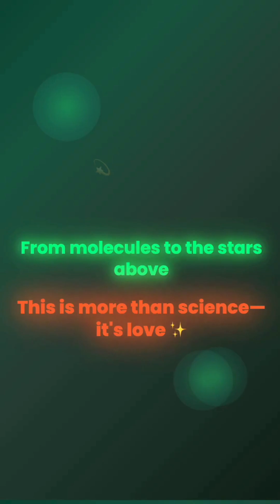My New Love is in the Atmosphere ; New Song New Season 2025-2026 Mr. Hisham Mahmoud K-chemistry.com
Let's Chem
Welcome to the ultimate anthem for chemistry lovers everywhere!
This is more than a song — it’s the kick-off to a new era of learning, teaching, and loving science.
Whether you’re a student mastering your first moles calculation or a teacher inspiring the next generation, this track is for YOU. 💥

🎶 What’s inside this song?
 • 🔥 High-energy beat for the 2025–2026 season
 • 🧪 Fun chemistry references that make learning stick
 • 🌈 Lyrics celebrating the bond between teachers and students
 • 💡 Perfect hype for classrooms, study sessions, or lab time

📚 Why this matters:
Chemistry isn’t just about equations — it’s about connection, curiosity, and creativity. This season, we’re making science global, fun, and unforgettable.

💬 Shoutout in the comments — tell us where you’re from and how you’re teaching or learning chemistry this year. Let’s make a worldwide chemistry family! 🌍❤️